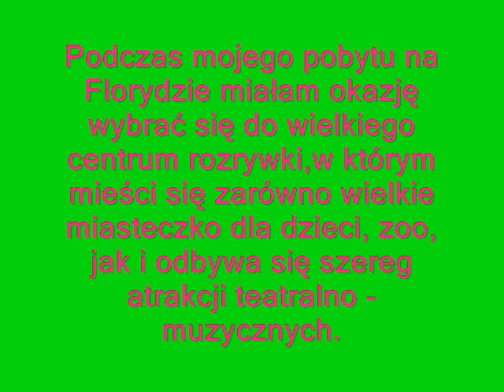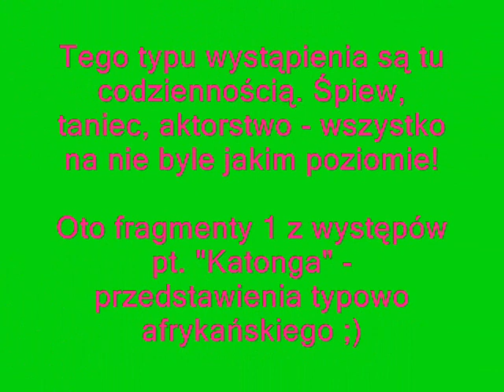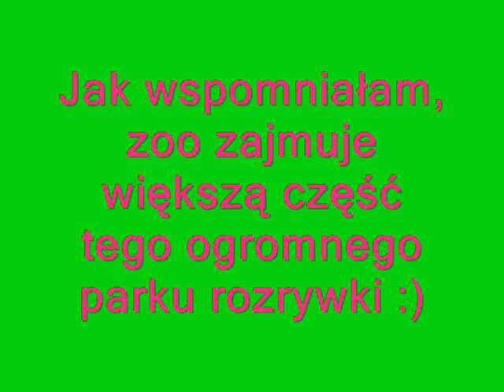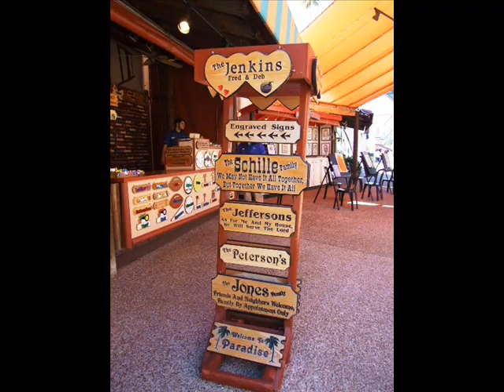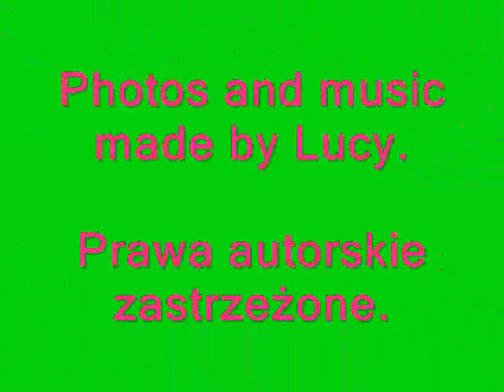Bush Garden, Tampa, Florida 17 II 2009, part 1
W Tampie (Floryda) jest taki wielki park rozrywki,w  którym znajduje się zoo, miasteczko różnorakich zabaw dla dzieci (np. Roller Coster ;) ), czy ośrodek atrakcji artystycznych od muzycznych przez taneczne i aktorskie. Jest co podziwiać, co zwiedzać, a nawet gdzie pospacerować, nie wspominając o wyciągu krzesełkowym, którym można przejechać z kilku miejsc granicznych tego landu w inne.